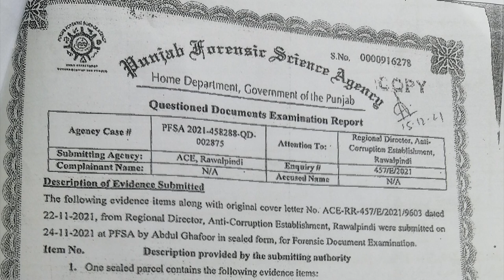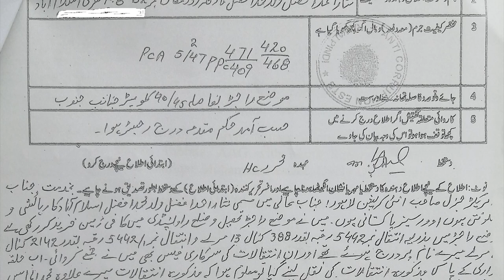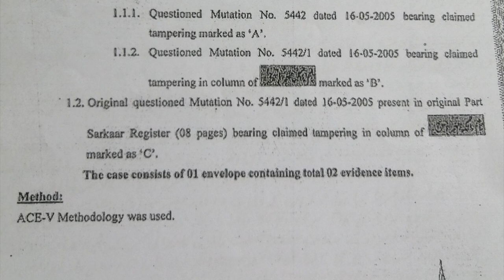Overseas Pakistani lost His land | Anti Corruption Registered Case after inquiry | Land Grabbers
Overseas Pakistani lost His land Anti Corruption Registered Case after inquiry Land Grabbers Overseas Pakistani Lost His Billion of Rupees Land Revenue Department Looting innocent People who will take action against Land Revenue Department Laws in Pakistan regarding Overseas Pakistanis
Facebook Watchtimes